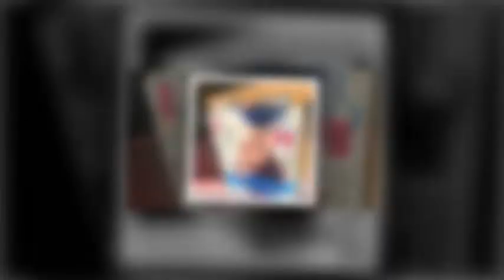[2018.10.03] ParkShinHye ziyeon IG